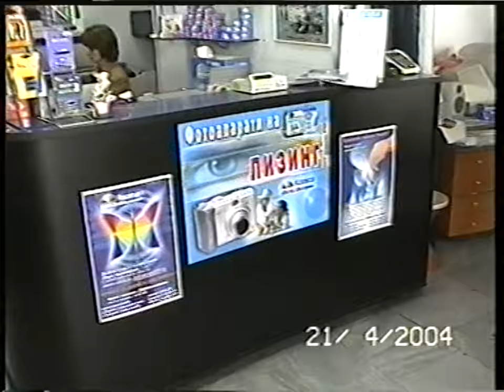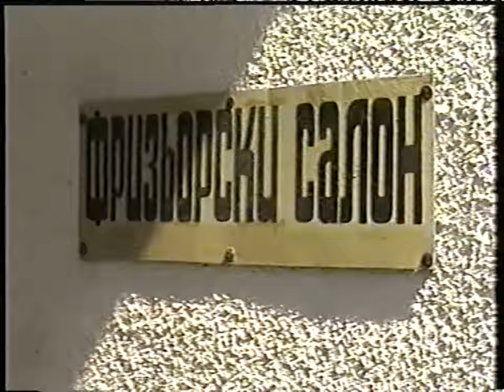SONATA Chapter 1 21